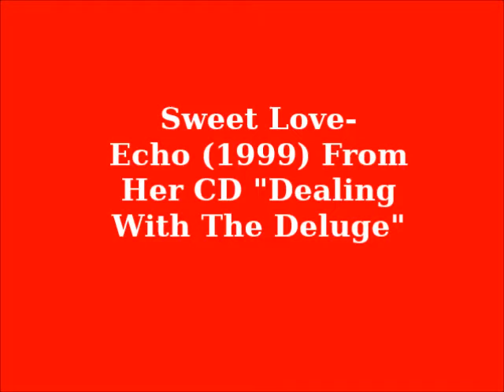Sweet Love- Echo (1999)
. From her "Dealing With The Deluge Cd" a 1999 cut. A hit on the R&B charts.